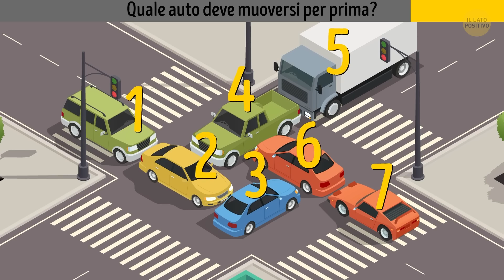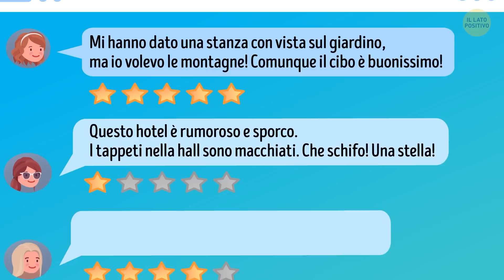Non Siamo Riusciti a Risolvere Tutti gli Indovinelli. Adesso Tocca a Te!